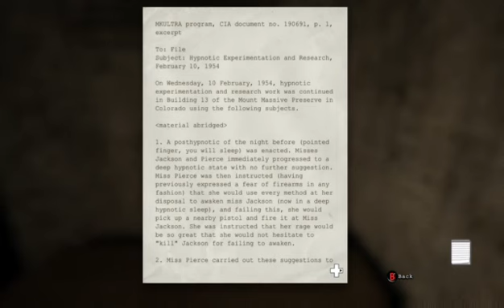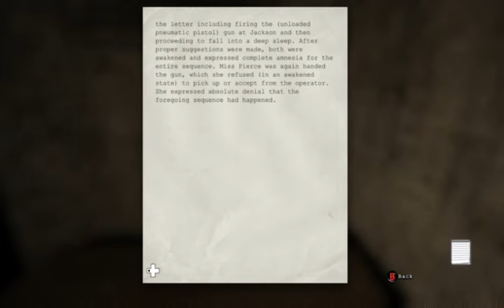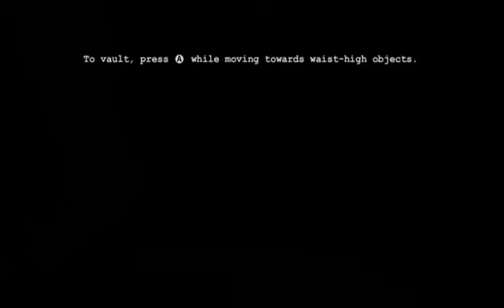Douglas Scared Shitless (Part 3)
Watch and Enjoy Douglas County as he plays Outlast. Sorry to hurt your ears if you're wearing Earbuds. Please enjoy.~ Douglas.